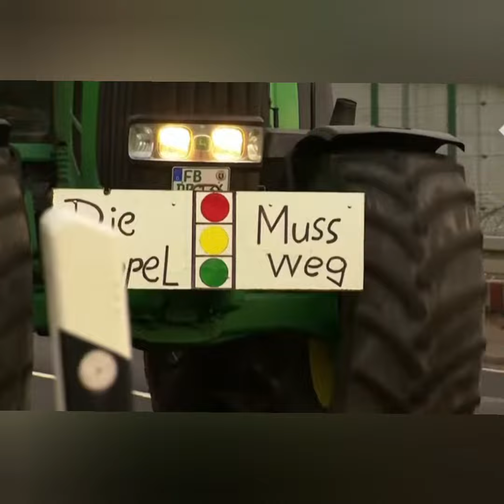German farmer Protest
Hundreds of farmers are blocking roads and starting fires outside the European Parliament in Brussels.
Farmers have been protesting all over the EU. They descended upon the European Parliament building in Brussels, while EU leaders had gathered there to discuss Ukraine. The farmers demand an end to "excessive" regulations and cheap foreign imports.
1,000 tractors have brought gridlock to the city.They are part of a European movement of farmers who say environmental rules and cheap imports from countries such as Ukraine are threatening their livelihoods. In France this week, farmers had threatened to starve Paris, blockading motorways across the country, but they have pulled back. Farming unions called off their protest shortly after fresh concessions from the French government, with French Prime Minister Gabriel Attal saying mistakes had been made.support farmers. save future...